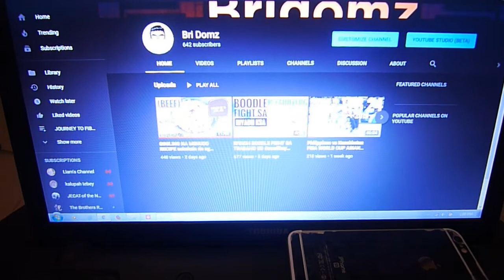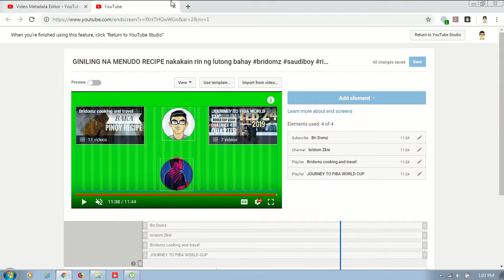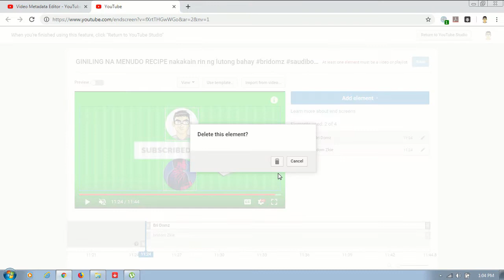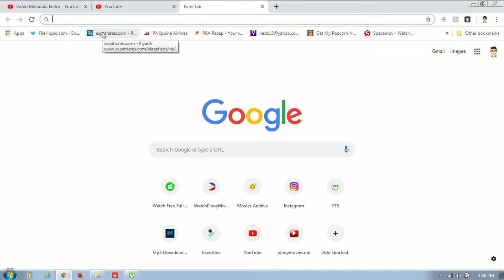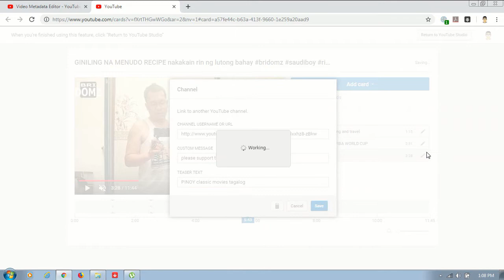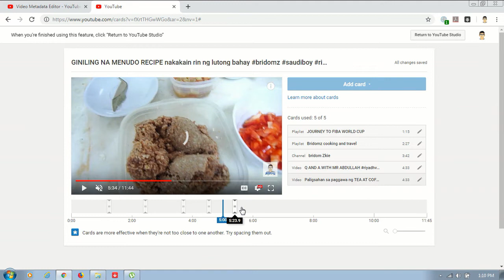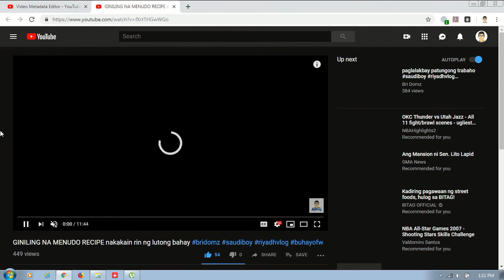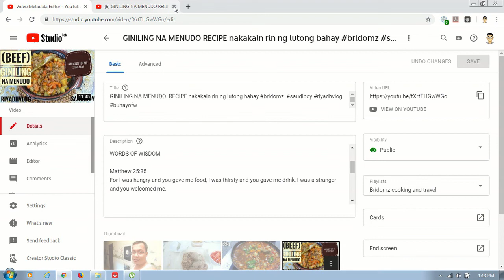END SCREEN AND CARDS TUTORIALS FOR NEW YOUTUBER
END SCREEN AND CARDS TUTORIAL (LEGIT) PAMPAPOGI SA MGA VIDEO UPLOADS NYO

guys please do watch this videosmarami kayo matutunan lalo na sa mga tulad nating new youtuber, d pa ako masyado malupet sa ganito pero subukan ko na maka pag bigay sa inyo ng imporamasyon sa pamamagitan nito

GOD BLESS
KEYWORD---
Endscreen tutorial

Cards tutorial
Tutorial for newbie you tuber